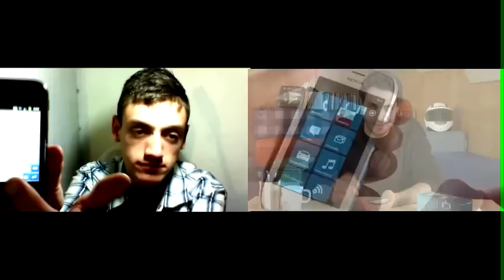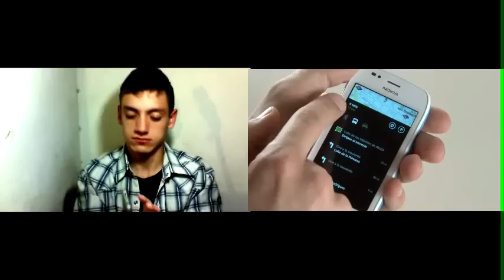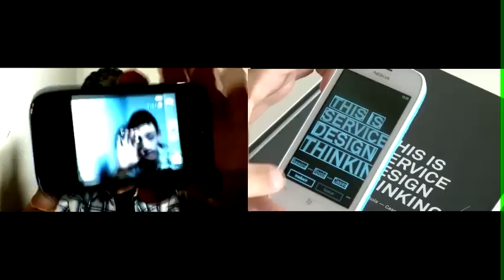celular samsumg vs nokia comico! :D